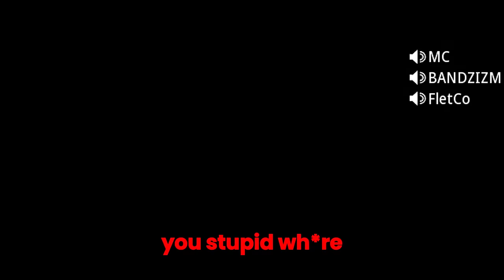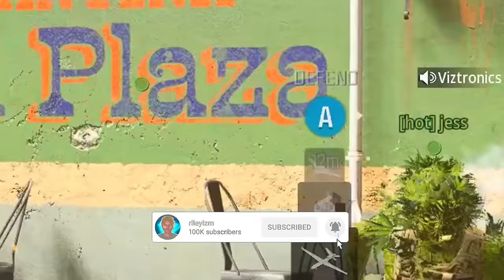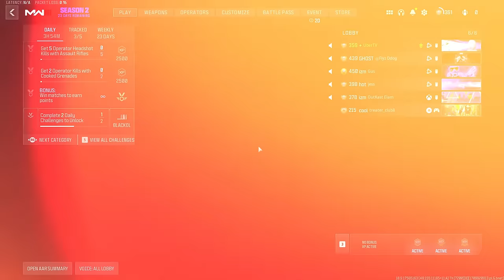I 1v1'd a Trash Talker and the result was hilarious..